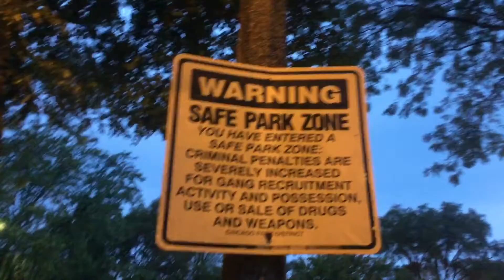Dying By the Numbers: Trailer #1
Thursdays August 13th thru September 10th. 8pm @ The Playground Theater 3209 N Halsted Chicago, IL